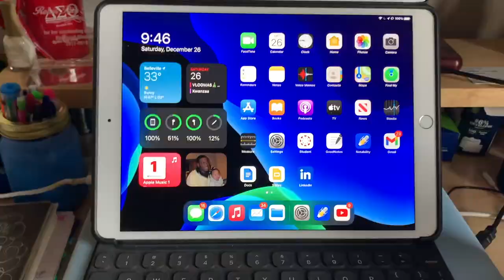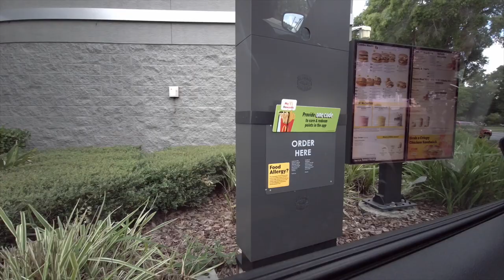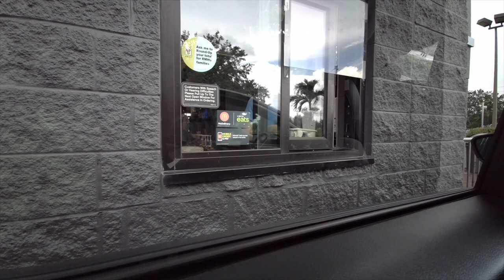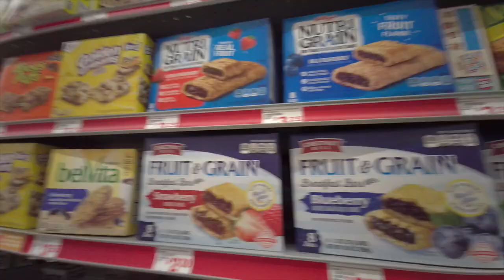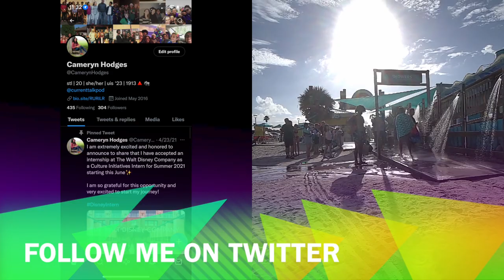BEACH DAY: A Day at Cocoa Beach, Florida! | THE ULTIMATE ORLANDO EXPERIENCE DAY 2 | Cameryn Grace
Hey y'all! In today's video, I will be showing you all Day 2 of of my 9 Day Florida Trip. BEACH DAY: A Day at Cocoa Beach! 🤎

📖 I'M FEATURED IN A PUBLISHED BOOK!!! ~ "The Creator Revolution: How Today’s Creative Talents Are Shaping Our Tomorrow” by Catherine Yeo on pg. 160!
- Available online on Amazon, Barnes and Nobles, & Bookshop

🎙Follow Current Talk Podcast on Social Media!

✰ About Me: ✰
Hi everyone! My name is Cameryn Hodges and I'm a 21 year old college student, lifestyle blogger, author, content creator, podcaster, media influencer & entrepreneur. This channel as explained in the description will be featuring myself doing a little bit of everything from College, Lifestyle, Disney, Tech, Travel, Reactions, and much more! This channel will be packed with awesome content I hope you enjoy. I will try my best to post every week!

✰ FAQ: ✰
Name? Cameryn
Age? 21
Ethnicity: African American/Black
Grade? Rising SENIOR in college (class of 2023)
School? University of Illinois Springfield
Major? Communications with a concentration in Journalism/Media Studies
Minor? Visual Arts
Greek Life? DST 🔺🐘
State? Illinois
What does "alboew" stand for? A Little bit of Everything with (old channel name)

✰ hope you enjoyed the video guys! have a awesome day everyone ✰